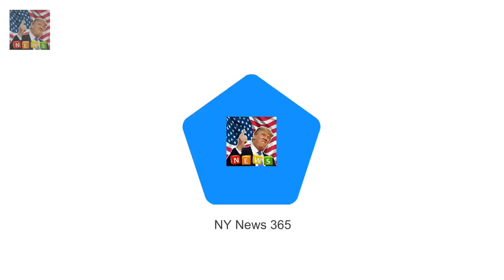And Rita Ora appeared to have a spring in her step Rita Ora oozed airport chic in London Heathrow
She recently unveiled a brand new single with Liam Payne which shot straight to the top of the charts upon its release on Friday
And Rita Ora appeared to have a spring in her step on Saturday as she arrived back in Londons Heathrow airport after a trip to Germany

Holly Hagan shocks fans with dramatic new appearance  Holly Hagan s no stranger to a transformatio:
Asher Keddie hits back at claims she has it all  But Asher Keddie refuses to say she has it all hi:
They might be about to Why Prince Harry and Meghan Markle wont split his cash after theyre married :